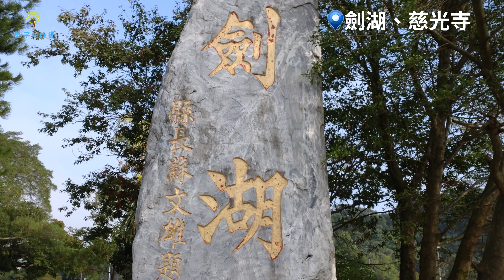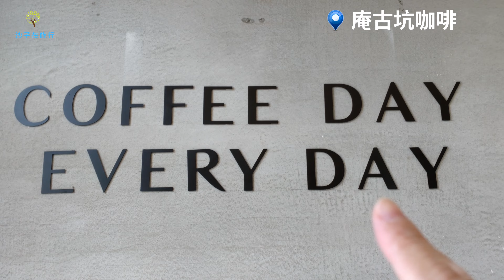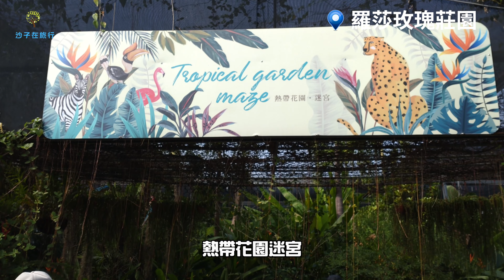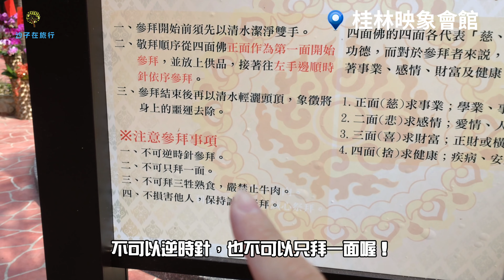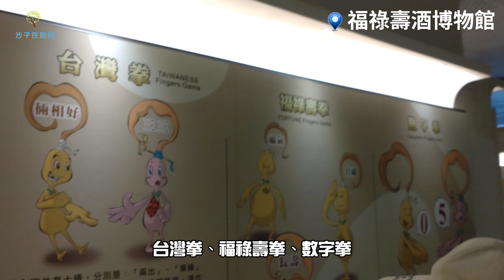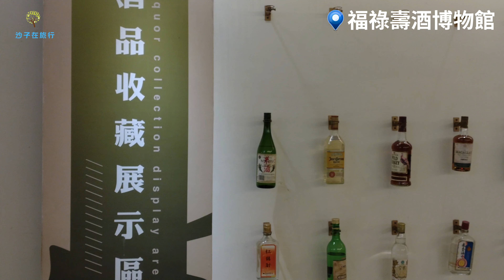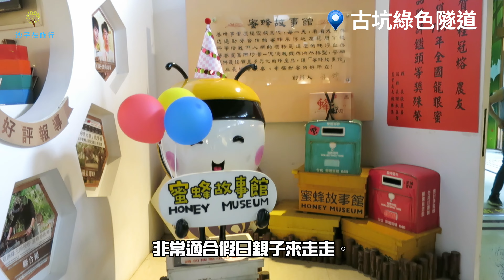雲林古坑跨國風情之旅！秒飛泰國清邁來個濃濃的泰國風【桂林映象會館】、咖啡的故鄉古坑必喝咖啡『庵古坑咖啡』、歐洲風情的玫瑰花園『盛開的熱情玫瑰』蘿莎玫瑰莊園，『福祿壽酒博物館』有豐富的館藏文物！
★動動手指頭訂閱『沙子在旅行』頻道可以第一時間觀賞到新影片！

你知道雲林古坑藏著一處充滿神話傳奇的「劍湖」嗎？還可以環繞湖岸一周，仔細欣賞湖光美景喔！還有如果想要品嚐香醇濃郁又好喝的咖啡就要來一趟雲林的古坑鄉喔！今天沙子在旅行就要帶大家前往雲林古坑，來個「跨國風情」之旅，首先會帶大家來到彷彿歐洲般的玫瑰花園，欣賞各式各樣不同品種的玫瑰花，接著帶大家前往充滿熱情的東南亞，來一趟泰式風情之旅，欣賞泰國四面佛以及體驗泰式建築裝飾特色，接著還要來到酒的博物館，參觀世界各國酒品以及酒的文化歷史，最後再前往綠色隧道蜜蜂故事館，準備好了嗎？那麼我們就出發囉！ 劍湖，又叫做珠螺湖、淨水湖，就在雲林古坑永光村劍湖山頂的一個天然湖泊，湖泊旁就是慈光寺。此湖的名稱傳說是玄天上帝出遊時不小心把他的寶劍遺落在湖底，另外一個版本則是鄭成功將劍插入地底求水。劍湖裡還有特有種無尾田螺，「劍湖」的名稱由來真的是充滿神話傳奇啊！ 庵古坑咖啡是古坑永光一處提供遊客試喝咖啡並且販賣各類咖啡產品的銷售處，也算是來古坑旅遊必經的一個中繼站，順便買一買咖啡伴手禮也是不錯的選擇。 羅莎玫瑰莊園就位於庵古坑咖啡再往前約200公尺，是一處提供免門票入場欣賞玫瑰花的好地方，玫瑰莊園內有非常多不同品種的玫瑰花，顏色與香氣都不同，現在正值玫瑰花盛開的季節，喜歡玫瑰花的朋友們可以前往欣賞。 桂林映象會館是以泰國風情為主題的咖啡餐廳，裡面的許多泰國藝術作品、佛像以及景觀布置都是從泰國進口的，一進入園區立刻感受到被雨林環繞的南洋風庭園，在入口還可以看見精緻的神像彷彿來到泰國清邁寺廟的氣氛。園區內的大象是採用一比一真實比例模型打造，用心的園區主人還放置了泰國嘟嘟車，白象搭配金色的神像以及紅色高腳屋涼亭的點綴， 還有瀑布、吊橋通往另一端的南洋高腳屋，登上步道頂端還可以飽覽整個園區濃厚的泰國風情。沿著步道往上走，抵達今年10月剛落成的泰國四面佛，金碧輝煌的四面佛，我們也入境隨俗的參拜，後方還有紀念品區，我們也進去購買了一些泰國進口的紀念品。 雲林古坑綠色隧道公園，每到假日市集總是人潮眾多，還能帶小孩在草地野餐玩遊戲有販賣許多特色農產品也有咖啡小攤位，走到最後面還可以順便參觀蜜蜂故事館，屋頂上有巨大蜜蜂和室內高掛的巨大蜂窩，館內則有販賣蜂蜜產品，非常適合假日親子來走走。
 ★桂林映象會館
地址：雲林縣古坑鄉景水1之6號
 ★蘿莎玫瑰莊園
地址：雲林縣古坑鄉永光村大湖口46-1號
★庵古坑咖啡
地址：台灣雲林縣古坑鄉永光村大湖口47-1號
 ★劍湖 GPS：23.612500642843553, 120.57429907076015